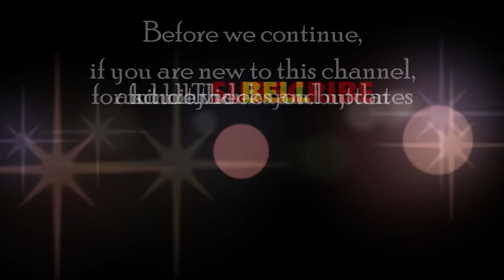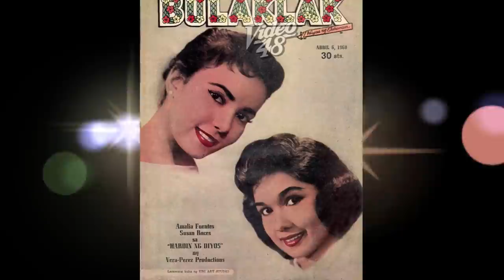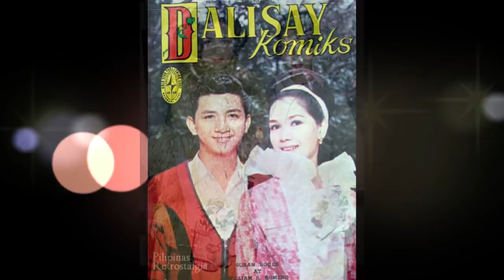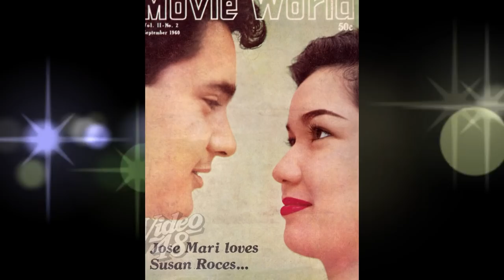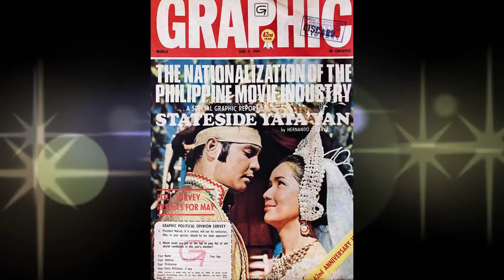SUSAN ROCES Biography: KILALANIN ang TRUE LOVE ni Da King FPJ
Filipino Classic Star Biography: Alamin ang naging istorya ng buhay ni Susan Roces, na asawa ni FPJ at adopted mom no Sen. Grace Poe